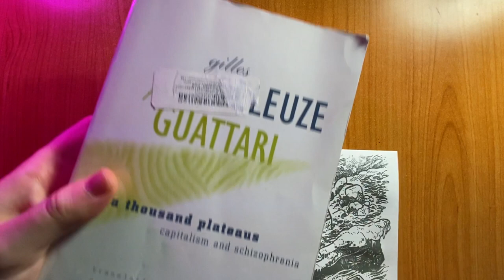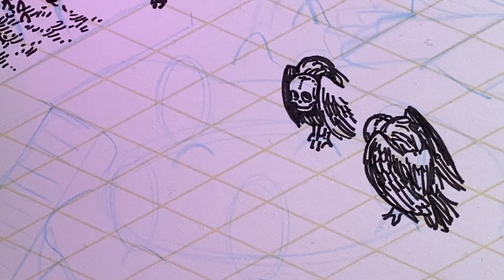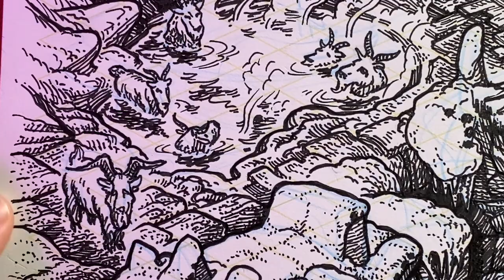How to Design a Pointcrawl Map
We talk about pointcrawls, points of light, and rhizomes and how it applies to designing maps for table top rpgs!  You just need some points of interest, transparency of choice, and some hooks to motivate your characters to traverse the map!

UPDATE: It appear that "Pointcrawl" was originally coined by Chris Kutalik here in 2012

I often ink with a .05 Black Micron Pen.